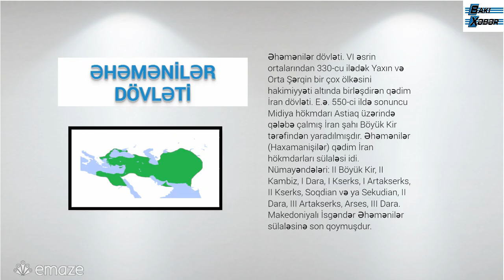Ermənistan ikiyə bölünəcək - İranın ali müşavirinin qorxuları…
Baki-Xeber TV - ABUNƏ OLmaq üçün buraya vurun